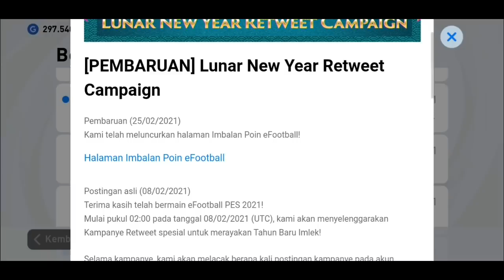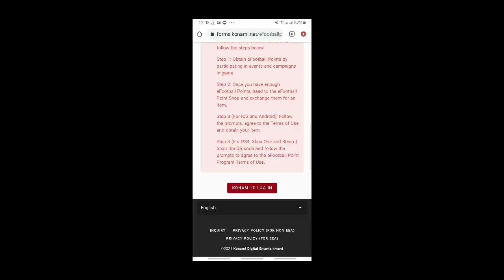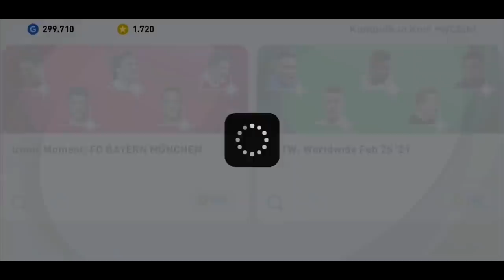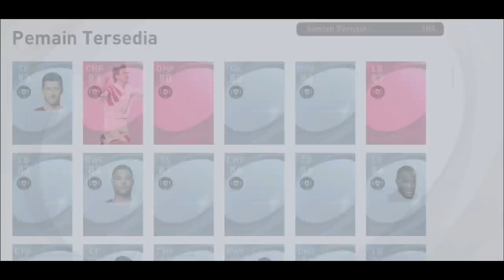TRICK DAPAT ICONIC MUNCHEN ! GRATIS LEGEND MUNCHEN + 300 COIN DI INBOX ! CLAIM 2000 POINT SEKARANG !